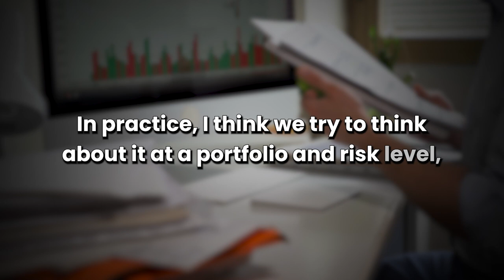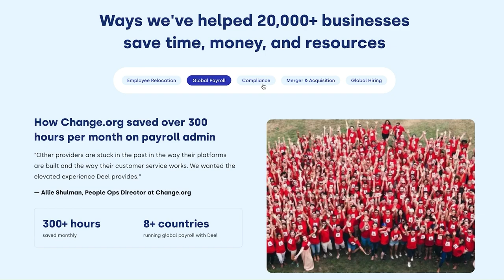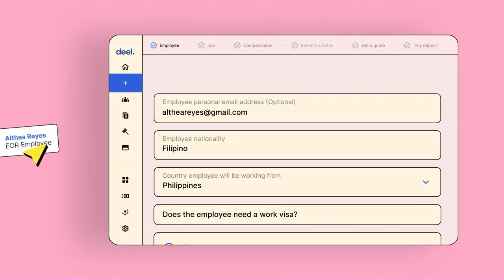How Jordan Nel Spots Winning Venture Funds | E59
Jordan Nel sits down with David Weisburd to discuss how to spot winning venture funds. In addition, they discuss portfolio construction and concentration, the scalability of venture funds and difficult conversations with GPs

Deel

X / Twitter:
@dweisburd (David Weisburd)
@jordsnel (Jordan Nel)

NEWSLETTER:
TIMESTAMPS:
(0:00) Introduction and Overview of the Episode
(1:12) Genesis of Jordan Nel's Fund and Current Strategy
(3:21) Evaluating Founders and the Importance of their Background
(6:38) Importance of Urgency in Management and Entrepreneurship
(8:17) Portfolio Construction and Concentration
(10:47) Sponsor: Deel HR and Payroll Platform
(11:13) Why Small Funds Outperform Large Funds
(14:10) Understanding the LP Base and LP Demands
(17:32) Providing Value-Add as an LP and Tackling Challenging Conversations with GPs
(21:07) Interacting in the LP Ecosystem and Strategy for Follow-On Investments
(24:54) The Role of Judgment and Diligence in Investment Decisions
(28:52) Insider Investing and Differentiating Between Saving an Investment and Doubling on an Asymmetric Edge
(30:51) Conclusion and Invitation to Subscribe to the 10X Capital Podcast on YouTube